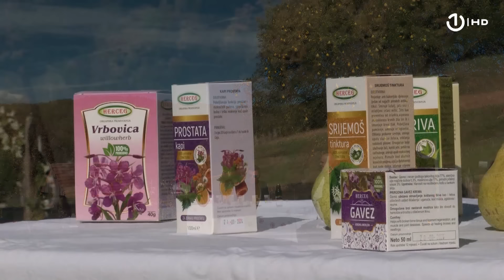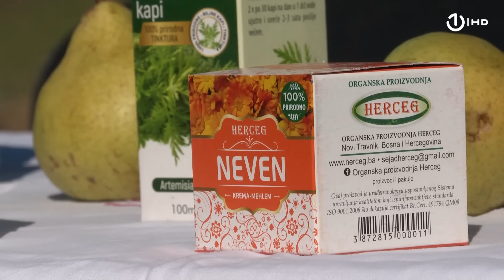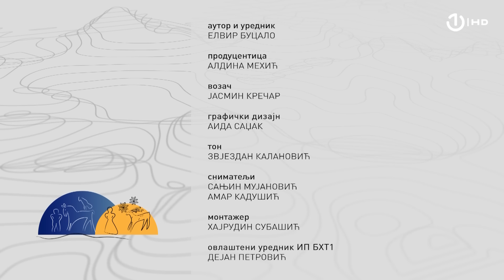Moja zemlja - Novi Travnik - 18.10.2024.